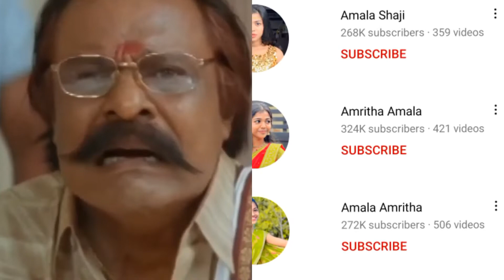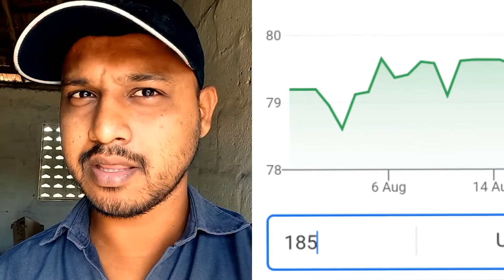#12 அமலா ஷாஜி யூட்யூப் மாத சம்பளம் எவ்வளவு தெரியுமா ஜீரோ❓